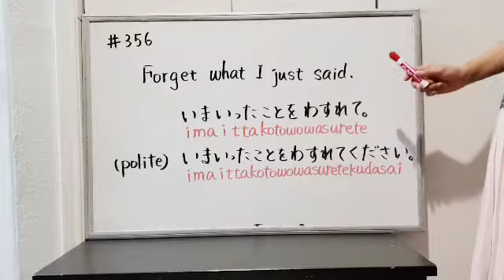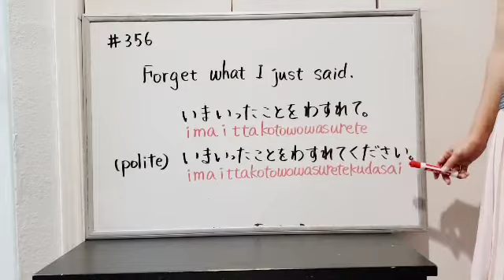(#91)【1 Minute Japanese Phrases】Remember 3 phrases each day, and you will learn over 1000 in a year!